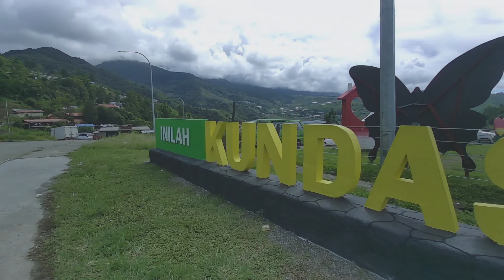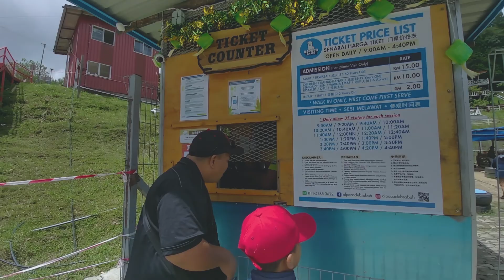VLOG : Trip kundasang sambil video clip music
Jalan-jalan ke kundasang untuk membuat video clip lagu terbaru‼️

nantikan video terbaru dari saya Benius Ben Maditing.